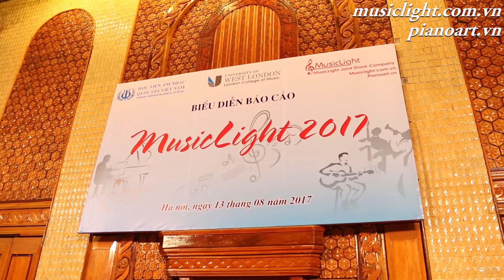[Musiclight 2017] Đặng Duy Anh - Minuet in G